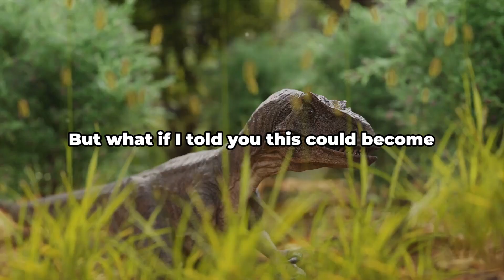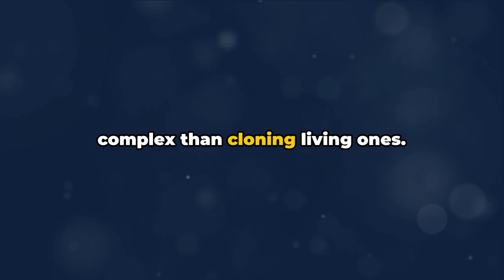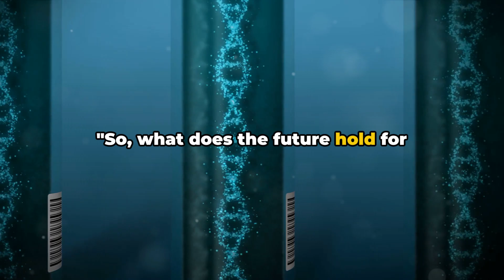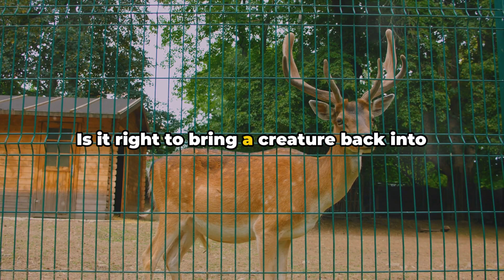Can We Clone Extinct Animals?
- If you want to suport me monthly!
- If you want to suport me only one time!

Have you ever dreamed of traveling around the world, immersing yourself in diverse cultures, and experiencing the beauty of our planet, all while keeping your expenses to a minimum? Worldpackers opens the door to this incredible opportunity, offering you a unique way to explore new destinations without breaking the bank. By exchanging your skills and time for accommodation and sometimes even meals, you can significantly reduce your travel costs, allowing you to embark on an adventure of a lifetime.